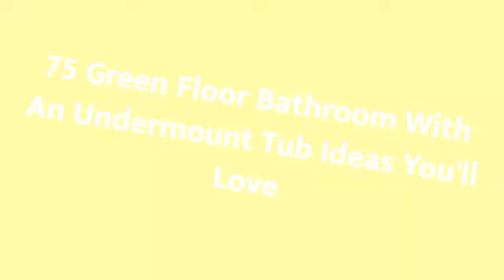75 Green Floor Bathroom With An Undermount Tub Design Ideas You'll Love 🌈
0:00:00 - Intro
0:00:12 - Green Floor Bathroom With An Undermount Tub Design Ideas You'll Love: Inspirations 1 to 25
0:02:59 - Green Floor Bathroom With An Undermount Tub Design Ideas You'll Love: Inspirations 26 to 50
0:05:57 - Green Floor Bathroom With An Undermount Tub Design Ideas You'll Love: Inspirations 51 to 75

Hello there!🌈